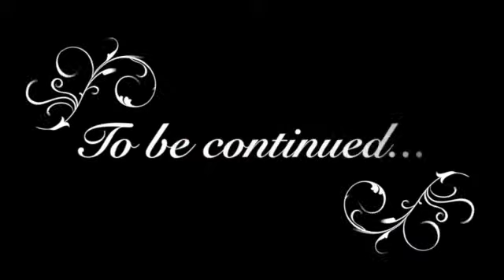The lair, the cheater, and the pizza eater EP4 season 1 final part one